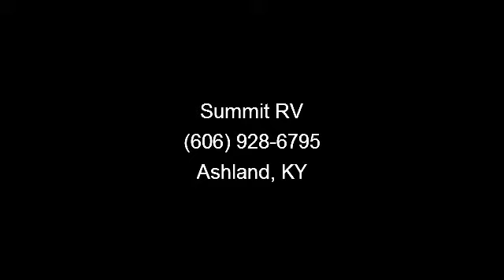2014 Jayco Eagle HT - Summit RV - Ashland, KY 41102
All-new in 2014, the Eagle manufactured by Jayco is ready to soar into adventure! A chestnut interior completes this model 26.5RLS fifth wheel, while it\'s ample storage and amenities make it the ultimate package. Come learn more when you visit us today at our local Ashland, KY dealership! , Customer Value Pkg-15k A/c\r\nTable, Freestanding W/4 Chairs\r\nChair, Recliners (2) Ilo Swivel\r\nJacks, Stavlizer Electric (2)\r\nHitch, Rear Bolt On\r\nSidewall, Fbg Hi Gloss Ivory\r\nSales Disc\r\nCustomer Value Pkg D\r\nVsp D\r\nFuel Surcharge